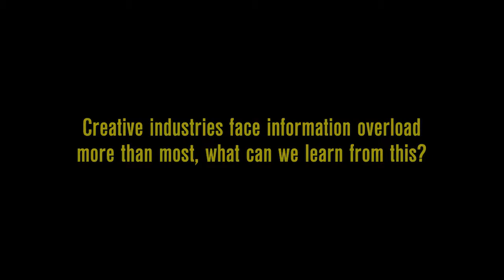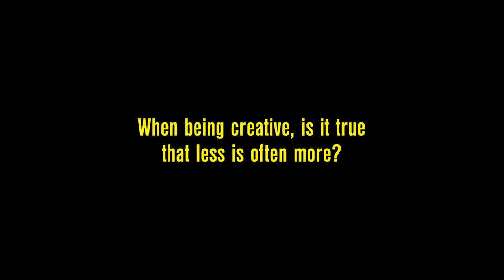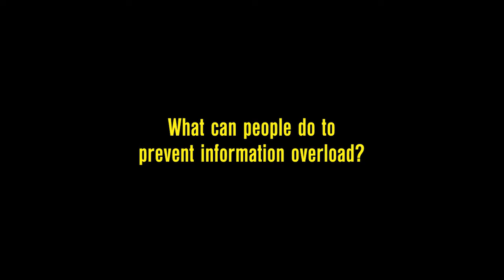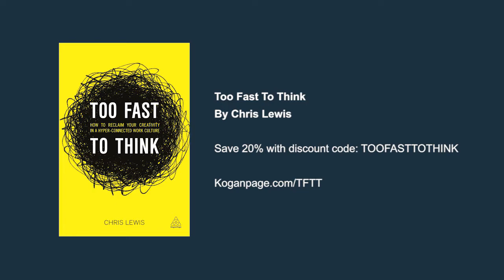What people can do to prevent information overload | Chris Lewis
In this video, Chris Lewis, author of Too Fast To Think, explains how creative industries face the struggles with information overload and how work/life balance has changed significantly.

Too Fast to Think exposes how our current work practices, media culture and education systems are detrimental to innovation. The speed and noise of modern life is undermining the clarity and quiet that is essential to power individual thought. Our best ideas are often generated when we are free to think diffusely, in an uninterrupted environment, which is why moments of inspiration so often occur in places completely separate to our offices.

Too Fast To Think by Chris Lewis is available from Kogan

Chris Lewis is the founder and CEO of LEWIS, one of the largest independent marketing and communications agencies in the world. He is a skilled media trainer who has coached senior politicians, business people and celebrities. Chris is also a published author and journalist who has written for the Financial Times, Daily Telegraph and The Guardian.